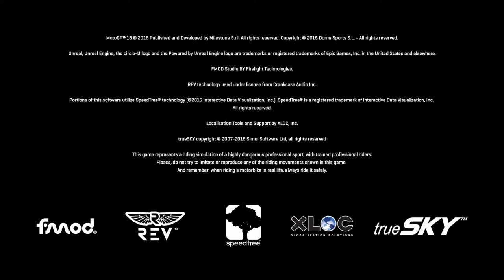MotoGp 18 ep 1 si torna in sella